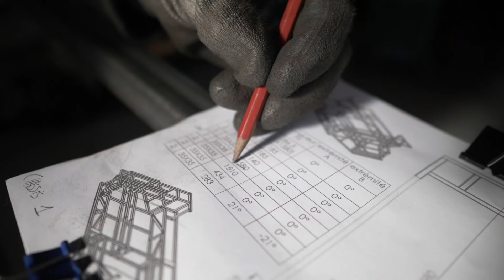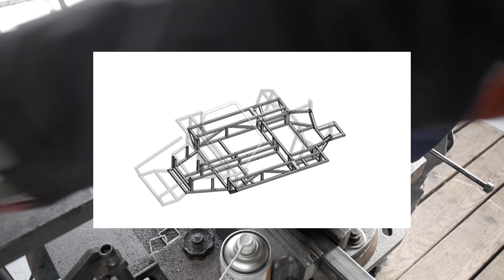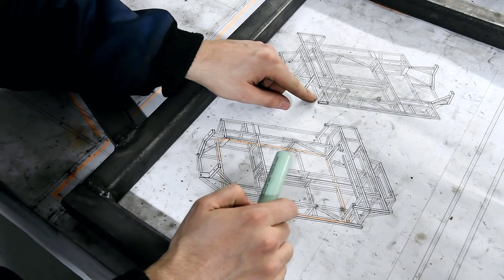Assemblage du châssis de la voiture PARTIE 3 [GT40 project #05]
Cette fois on fait le 2eme étage du châssis et on l'assemble avec le premier !! Ca prend forme :D

Venez donc découvrir et suivre cette grande aventure !

Bienvenue sur la chaîne Benjamin Workshop !
Venez découvrir des projets de construction mécanique.
J'ai pour habitude de me lancer dans des challenges mécaniques.
Chaque projet est différents et m'offre la possibilité de découvrir des domaines très variés.

Vous trouverez dans mes vidéos la démarche que j'utilise :
-explication du fonctionnement
-conception (croquis, CAO)
-fabrication

Avant je faisais tout cela dans l'ombre, mais j'ai décidé de vous le partager .

Venez suivre mes aventures en vous abonnant ;)

Mon matériel (vidéo) :

Kit lumière